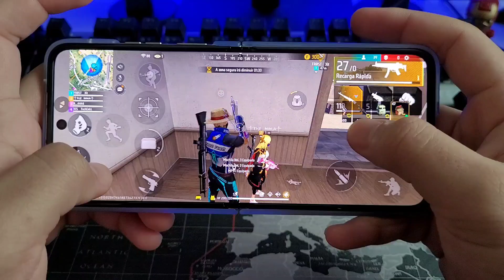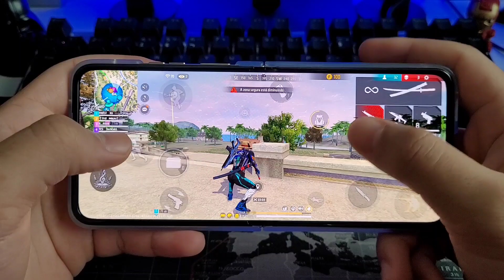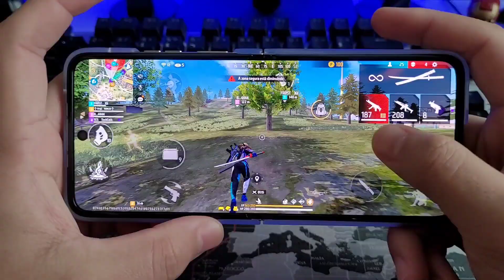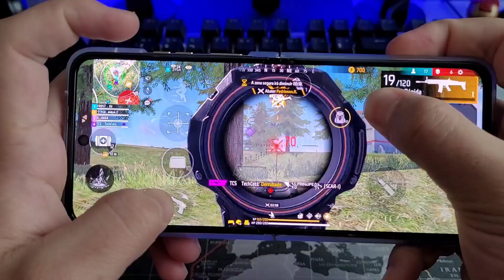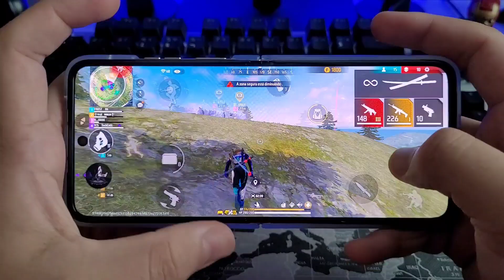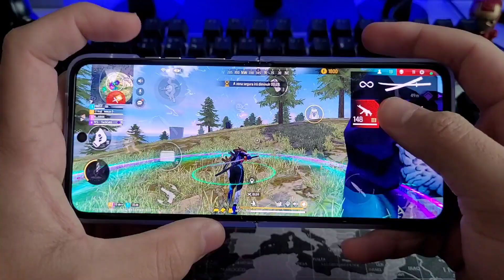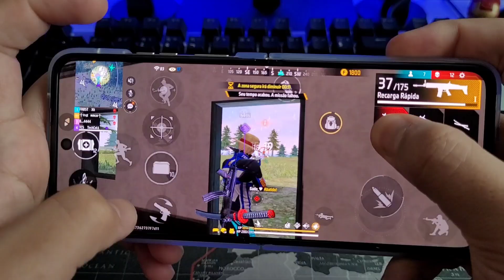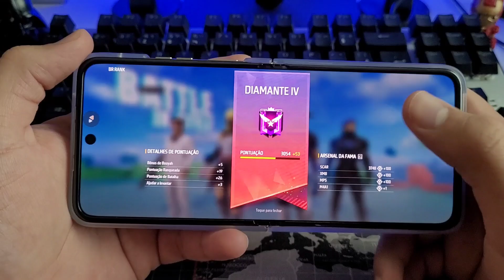1 DIA NO RAZR 40 FREE FIRE 144HZ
🇧🇷LINK PARA COMPRAR EM x10 SEM JUROS🇧🇷
LINK PARA COMPRAR:
📱REDMI NOTE 12[PROMOÇÃO]
📱REDMI NOTE 12
📱 REDMI NOTE 12 PRETO
📱REDMI NOTE 12 AZUL
📱REDMI NOTE 12 VERDE

📱ROG PHONE 6

📱ROG PHONE 5S

📱POCO X5 PRO

📱POCO X3 PRO 128GB

📱POCO F3

📱 POCO F4

📱Zenfone 9

📱Poco M5

📱iPhone 14 Pro Max:https

📱iPhone 14 Pro

📱 iPhone 14 Plus

📱 iPhone 14

🇨🇳CELULARES QUE RECOMENDO IMPORTADO🇨🇳

Link 👇🏼:
📱POCO X5 PRO: click-buy

⌨️🖱️ACESSÓRIOS🖥️⚙️

⭐️CUPOM: TECHCELL